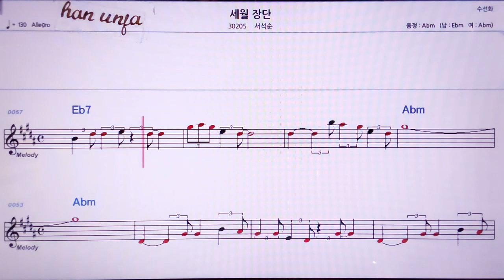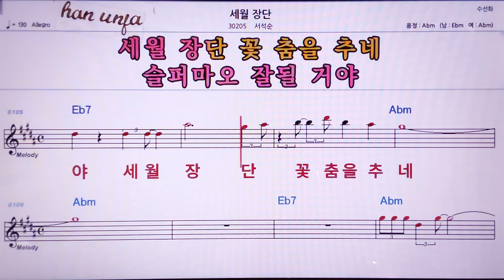💖세월 장단/서석준 👍MR,노래방, 악보, 코드,Karaoke With Sheet Music